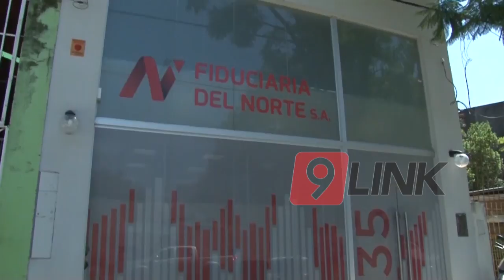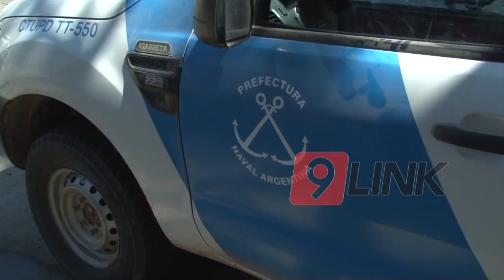C9 - Megacausa I: Declaran imputados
DECLARAN IMPUTADOS
EL 23 DE MAYO SE RESOLVERÁN LAS PREVENTIVAS
En el marco de la mega causa I llevada a cabo por la justicia chaqueña, en las últimas horas han prestado declaración los últimos dos detenidos en la causa, ambos ex trabajadores de la secretaría de empleo. En este sentido Noticiero 9 pudo saber que fueron declaraciones extensas y que en las mismas los imputados aseguraron “no saber lo que estaban firmando”, a la hora de las irregularidades con respecto a la pauta. Por otro lado ayer se realizaron allanamientos en una de las sedes de fiduciaria del norte, donde se buscaba documentación acerca de la pauta oficial. Por lo pronto, el próximo 23 de mayo será la audiencia donde los defensores harán su presentación para resolver las prisiones preventivas de los imputados. Según se pudo saber, LA INTENCIÓN DE LOS FISCALES Y LA PROVINCIA ES QUE CONTINÚEN DETENIDOS TODOS LOS IMPUTADOS.
MARCO MOLERO - ABOGADO QUERELLANTE PROVINCIA DEL CHACO